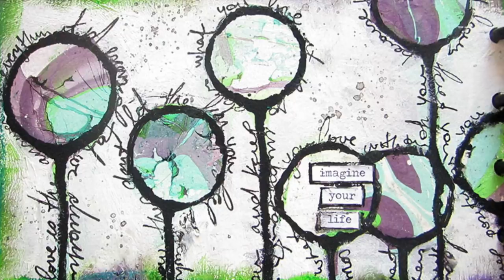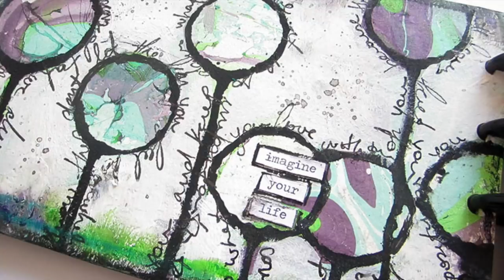DIY Marbling Background for Art Journaling | Marabu Easy Marble Techniques for Beginners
Art Journal Process- paper marbled background with Marabu Easy Marble technique.

• Donna Downey Stencils Dandelion Pods
[ Amazon US ]

• Marabu Easy Marble 070 White 15ml
[ Amazon US ]

• Marabu Easy Marble 98 Turquoise 15ml
[ Amazon US ]

• Marabu Easy Marble 084 Gold 15ml
[ Amazon US ]

• Marabu Easy Marble 082 Silver 15ml
[ Amazon US ]

• Marabu Easy Marble 090 Light Blue 15ml
[ Amazon US ]

• Marabu Easy Marble 297 Aqua Green 15ml
[ Amazon US ]

• Marabu Easy Marble 055 Dark Ultramarine 15ml
[ Amazon US ]

• Marabu Easy Marble 095 Azure Blue 15ml
[ Amazon US ]

• Marabu Easy Marble 033 Rose Pink 15ml
[ Amazon US ]

• Marabu Easy Marble 020 Lemon 15ml
[ Amazon US ]

[ Amazon US ]

[ Amazon US ]

[ Amazon US ]

• UNI-BALL POSCA MARKER PEN PC-3M - BLACK - SINGLE PEN
[ Amazon US ]
[ Amazon US ]

• Sponge dauber set
[ Amazon US ]

[ Amazon US ]

• Ken Oliver - Best Ever Craft Mat Table Cover - 36 x 24
[ Amazon US ]

The information provided in this video is based on my own personal experience. I am not an expert nor do I work for these companies. I am just sharing products and techniques I like. :)